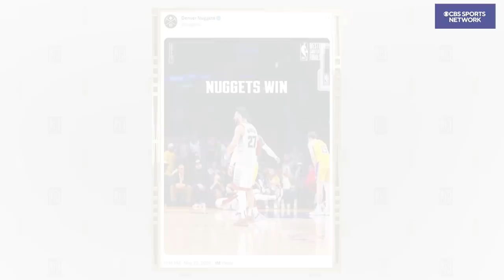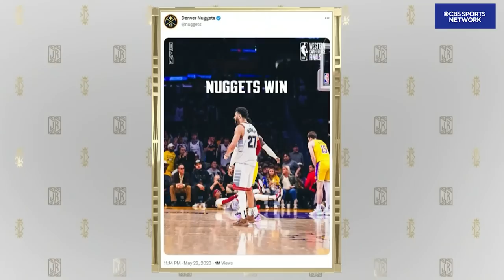Nuggets Sweep Lakers | The Jim Rome Show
Jim Rome gives his take on the Nuggets sweep of the Lakers in the Western Conference Finals.